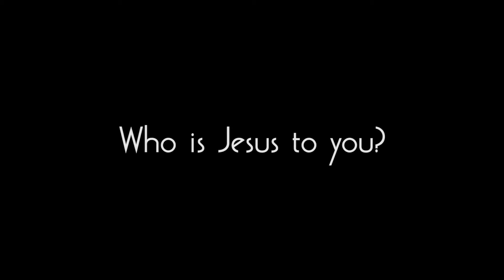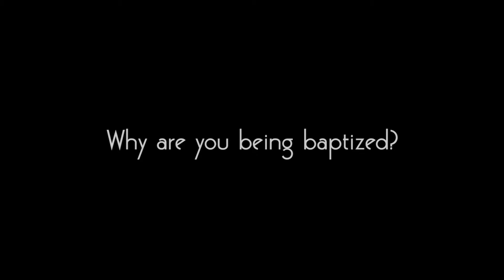Brenda Cermak's Testimony & Baptism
Watch Brenda follow Christ in baptism and share how she came to know Jesus as her Savior.